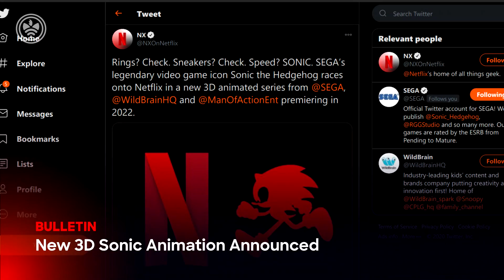New Sonic 3D Animated Series Announced! Releasing 2022 on Netflix! (Sonic News Update)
"Rings? Check. Sneakers? Check. Speed? SONIC."

-- Credits
Director: Ryan Scarlett (@Journalistradio)
Voiceover: Lourdes (@Edible_Potatoes)
Script: Donnie (@SSF1991)